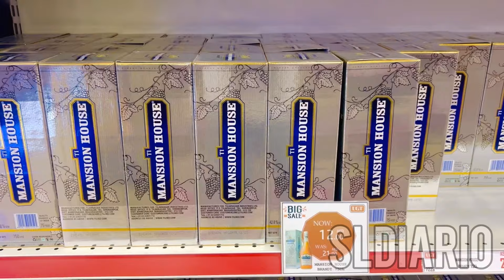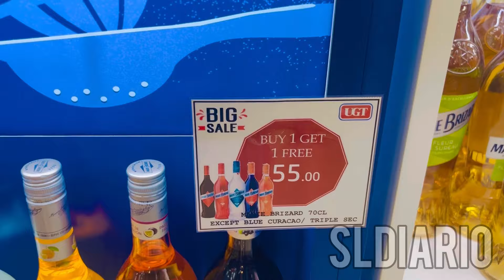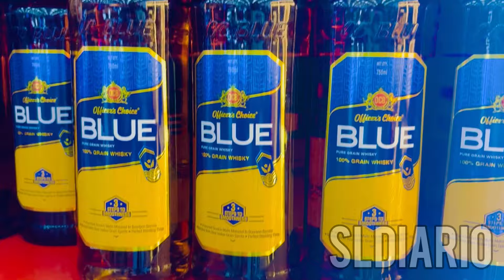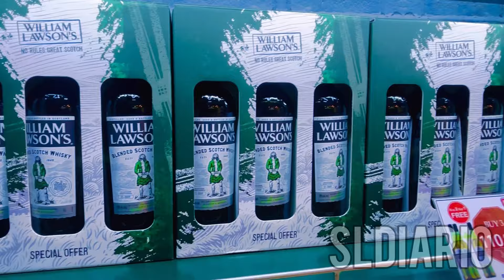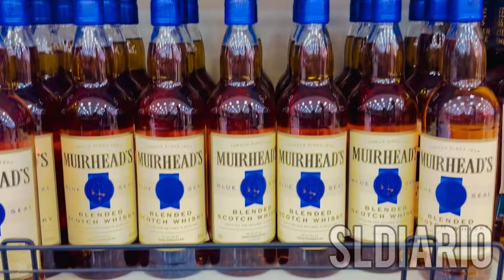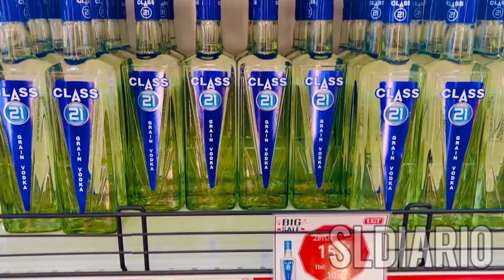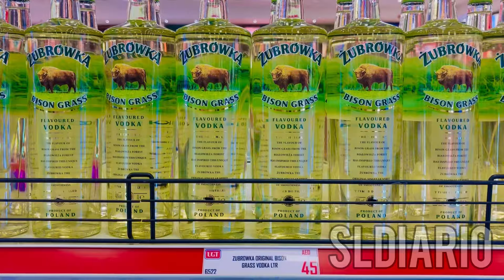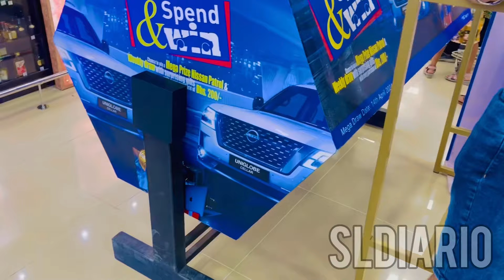අවුරුද්දට liquor ගන්න හොදම බාර් එක/ මිල ගණන් සහ හැම brand එකකම විස්තර|uniglobe RasAl Khaimah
dubai  uniglobe liquor store Ras Al khaima

Shop location : Rakez Warehouse - opposite Guardian RAK - Al Jazeera Al Hamra Industrial - Ras al Khaimah